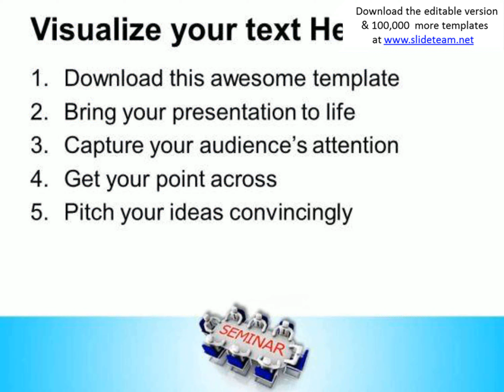business men attending seminar meeting powerpoint templates ppt backgrounds for slides 0313